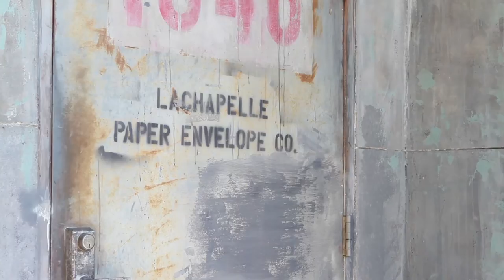David Lachapelle for TOD'S (Fashion Making Of)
TOD's by David Lachapelle show us this Behind the scenes video, where you can check how this fabulous shooting was.